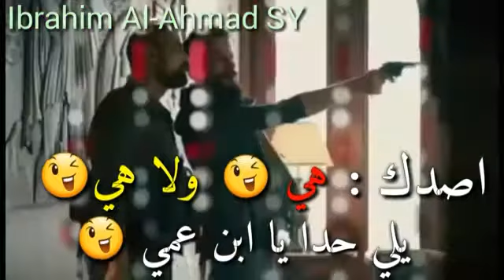الهيبه_نحن زلم جد جد 💪🔪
نحن الدولة ولاك